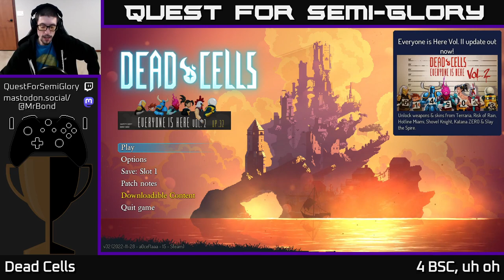Quest for Semi-Glory - Dead Cells, Session 32 (Sunday longplay)